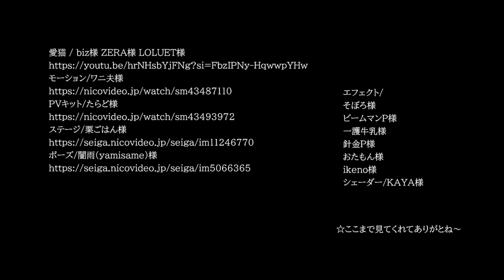【CoC自探索者】愛猫【VRoid】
cocシナリオ【K県警K課】HO：守銭奴
鹿目兎一　しかもくといち

後ろにいるポーズ取ってる人たち/自作モデルK課メンバー
HO１：法螺吹き　波田蒼
HO２：好色　愛染 海琴
HO４：無能　無能 栄作

エフェクト/
そぼろ様
ビームマンP様
一護牛乳様
針金P様
おたもん様
ikeno様
シェーダー/KAYA様